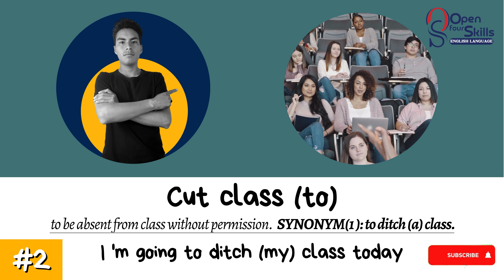Phrasal Verb: Cut class (to)- PART 2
In this lesson you'll learn about phrasal verb (cut class to), this expression is commonly used by Americans.